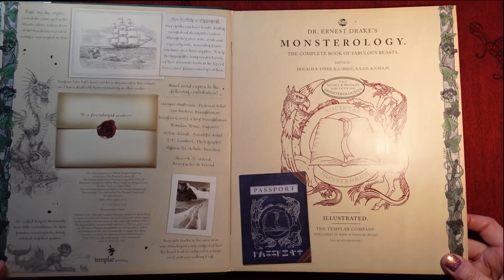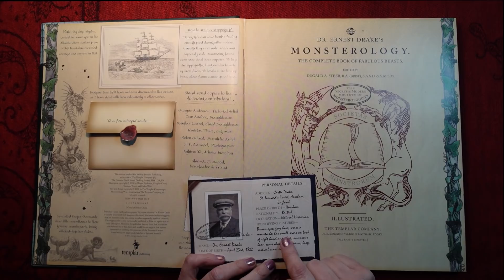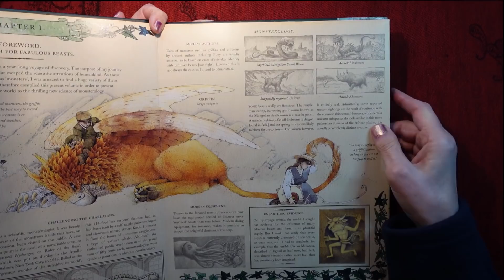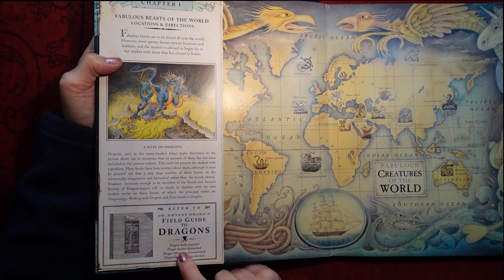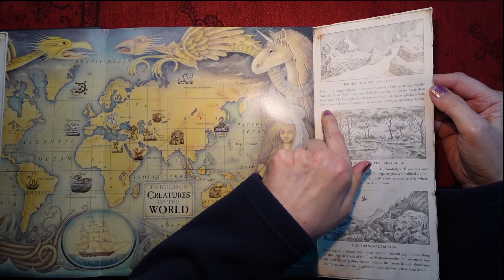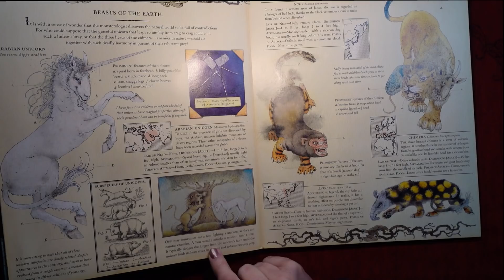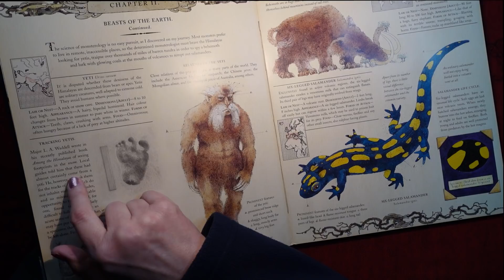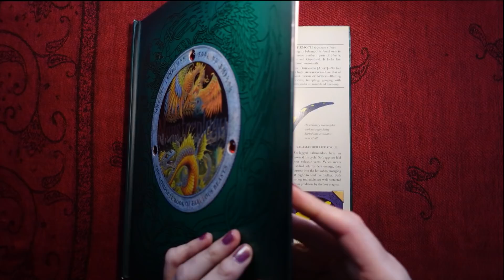ASMR | Monsterology! Whispered Reading - Part One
Hi everyone! Here is the first whispered part of Monsterology! Enjoy! Kx

My fav books! My fav art & craft supplies & video-making equipment I use!